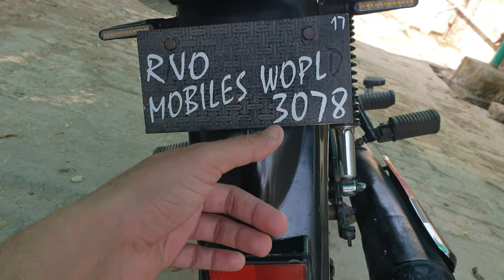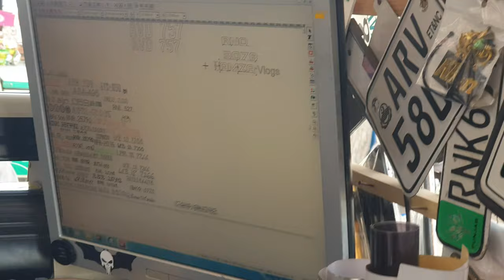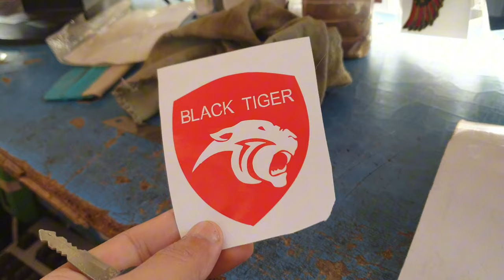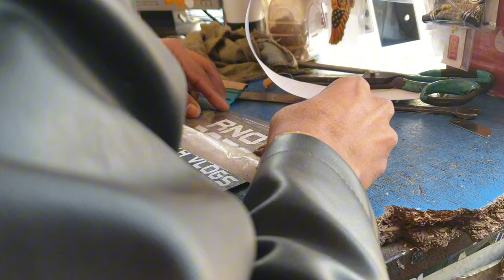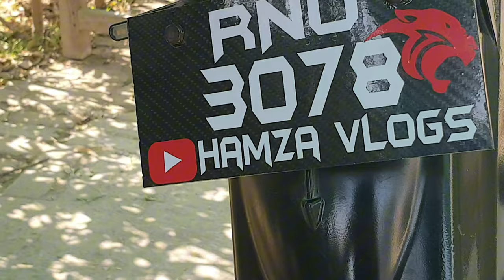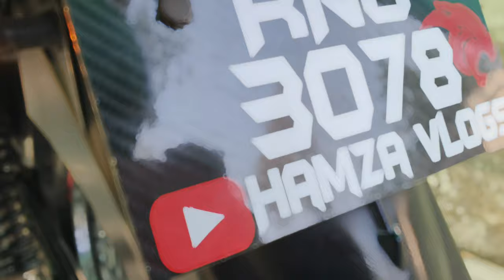New modification in my honda pridor